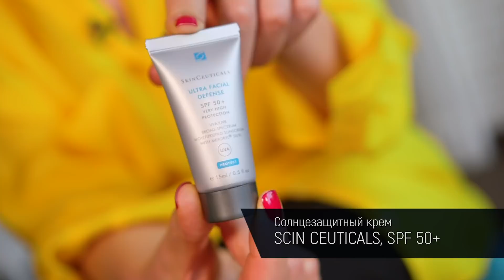МОЙ УХОД 45+. ЛЮБИМЫЕ ANTI-AGE КРЕМЫ, ТОНИКИ И ЧУДО-КОСМЕТИКА 3 В 1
➤Этим видео открываю свой Влог, личный дневник, в котором буду делиться своим выбором, секретами и рецептами! Сегодня расскажу о своей уходовой косметике: кремы, сыворотки, маски.  Жду Ваших комментариев! От них зависит, о чём будет следующий Влог!

Спасибо за чудесное место для съёмок Ribambelle Green в Ботаническом переулке!

Список продуктов из моей косметички:
1. Гель-скраб для умывания BIOTIQUE, Morning Nectar
2. Тоник с ромашкой CLARINS, Toning Lotion Camomile
3. Матирующий лосьон EMBORIAN, Bamboo Matte Lotion
4. Сыворотка с гиалуроновой кислотой HOLIKA HOLIKA
5. Крем для лица ENHEL, Liftaktiv Anti-aging Cream
6. Крем для кожи вокруг глаз ENHEL, Anti-aging Eye Booster
7. Очищающее масло SHU UEMURA
8. Лосьон BIOLOGIQUE RECHERCHE, Lotion P50 1970 :
9. Эссенция 3 в 1 THE HISTORY OF WHOO, Bicheop Ja Saeng
11. Солнцезащитный крем ScinCeuticals, SPF 50+

➤Для кого: для женщин 45+. О чем : счастье жить и взрослеть!! Темы: гармония, здоровье,красота, стиль, образ жизни, точки опоры, гардероб, питание, веллнесс, источники вдохновения, практические советы и вдохновляющие примеры.